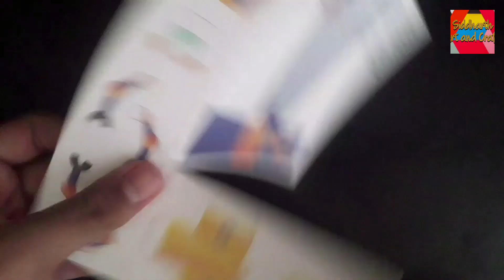Making Robot from free gift inside Yippee !!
To add background music to video